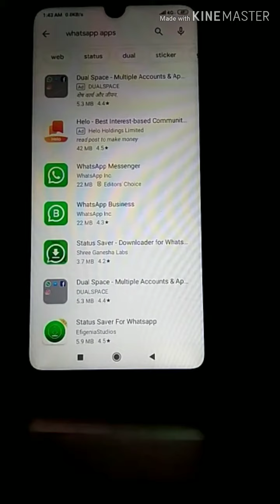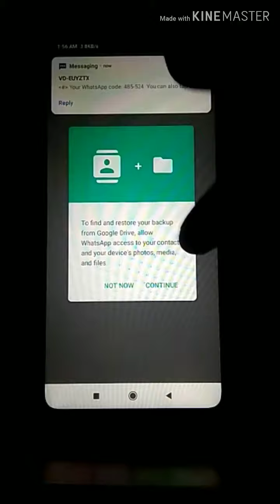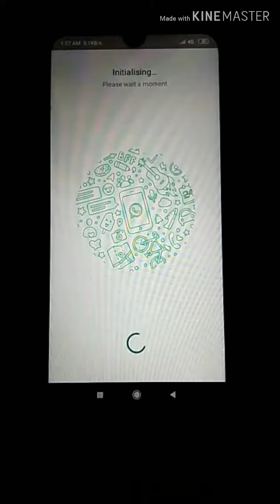WhatsApp account kaise banaye // व्हाट्सएप अकाउंट कैसे बनाये // How to register WhatsApp account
WhatsApp account kaise banaye //  व्हाट्सप अकाउंट कैसे बनाये // how to register WhatsApp account.

दोस्तों आज हमने इस व्हाट्सप से जुडी कुछ अच्छी बातें बताई है। तो इसे पूरा जरूर देखना।।

हेलो फ्रेंड्स आपका बहुत बहुत स्वागत है।आपके अपने चैनल (आलवेज़ हेल्पिंग नेचर) में। इस चैनल पे आपको टेक्निकल से जुडी हमेशा कुछ नया देखने को मिलेगा। सो प्लीज दोस्तों आप से एक रिकवेस्ट है कि अभी तक आपने चैनल को सब्सक्राइब नहीं किया तो प्लीज करलो क्यों की ये चैनल गरीब और लाचार लोगो की मदत के लिए बनाया गया है।आपका एक सब्सक्राइब किसी गरीब को दो वक़्त की रोटी दिला सकता है।।।

about:- helo friends,you are welcome. in our channel (always helping nature) on this channel, you will always get to see something new related to technical . so please friends, there is a request from you that you have not subscribe to the channel yet, so please, why this channel made for the help of poor and helpless people. a subscribe of yours can provide bread to poor to time.

solved cover topic
1) how to register WhatsApp account
2) WhatsApp new update
3) how to add WhatsApp status
4) WhatsApp update 2020
5) how to change WhatsApp profile.